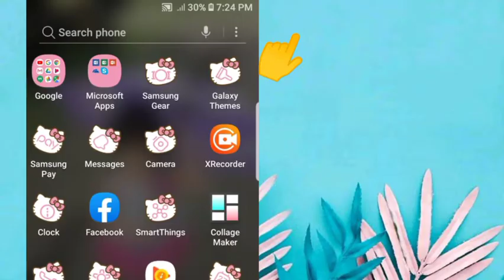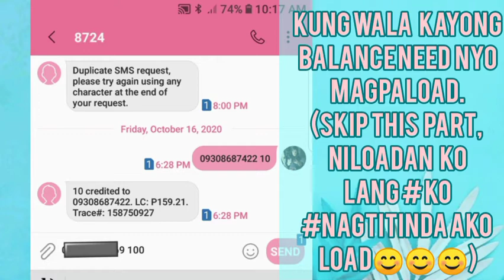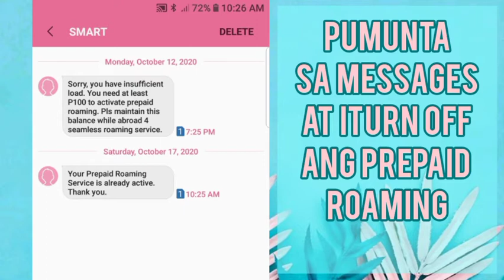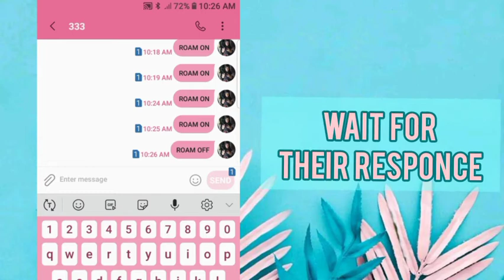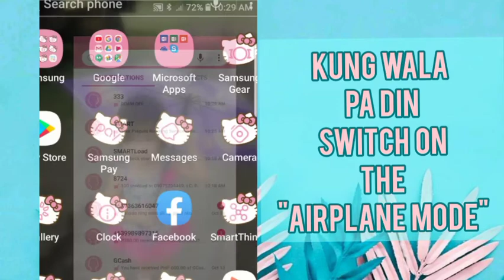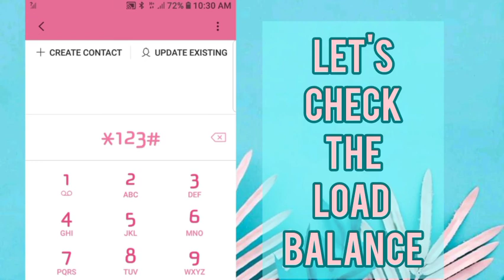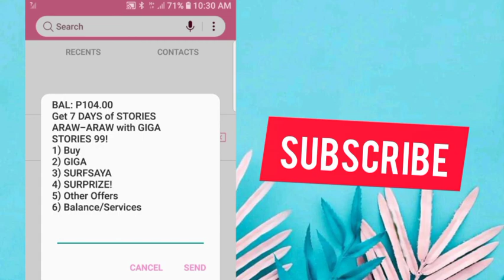2020 UNBLOCK YOUR SIMCARD | BAKIT WALANG SIGNAL KAHIT NAKA ON ANG MOBILE DATA